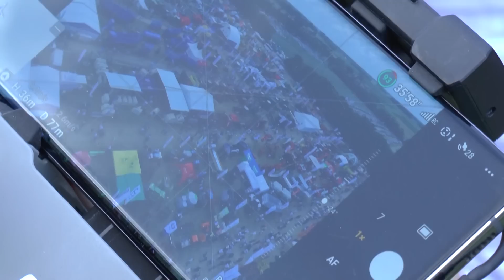25 06 Rekordowa niedziela na wystawie w Szepietowie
Tego weekendu Podlaski Ośrodek Doradztwa Rolniczego w Szepietowie organizował największą imprezę wystawienniczą w regionie. XXIX Regionalna Wystawa Zwierząt Hodowlanych to okazja do wyłonienia i podziwiania najlepszych, najwydajniejszych i najładniejszych krów, koni, owiec, kóz, alpak i królików. Największą popularnością cieszy się co roku rywalizacja w kategorii bydła mlecznego. Do tegorocznej wystawy, podlascy rolnicy zgłosili ponad 120 sztuk krów, jałowic i cieląt. Odwiedzających było tylu, że 14 hektarów parkingu okazało się nie wystarczyć. Ludzie musieli parkować w całym Szepietowie i szli na teren targów pieszo.